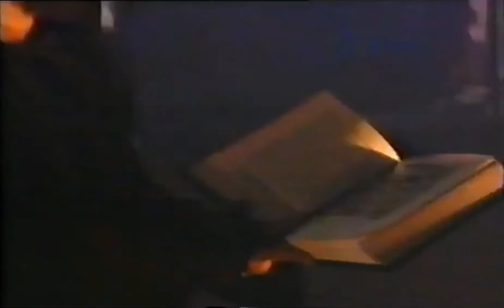Gothic Sex - Necronomicon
Ghotic Sex : Necronomicon
Album: Moonrise (1996)
Country of origin: Spain
Location: zaragoza
Formed in: 1988
Genre: Gothic, Doom Metal
Lyrical themes: N/A